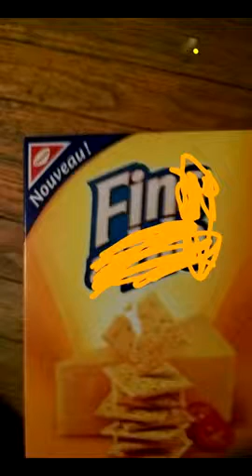Enthusiastic Consent: Full Throttle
I'd like to thank my executive producers, Fosters and Snapchat.